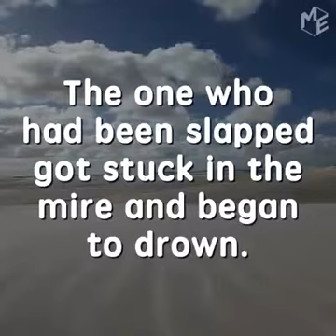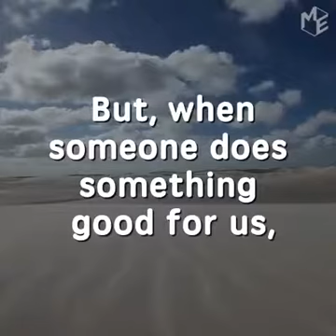January 26, 2019